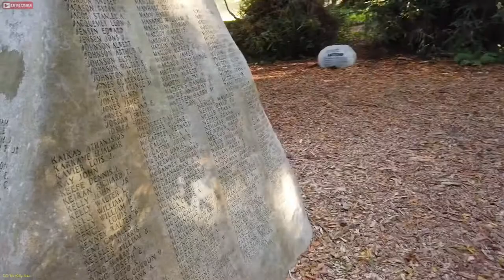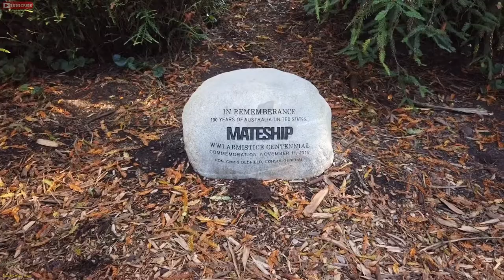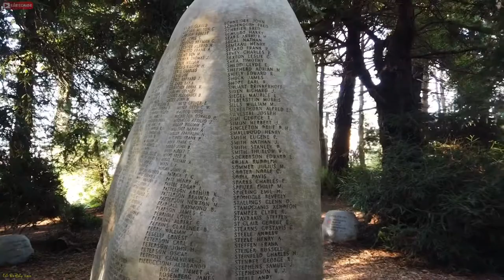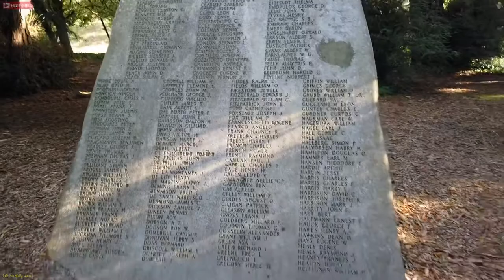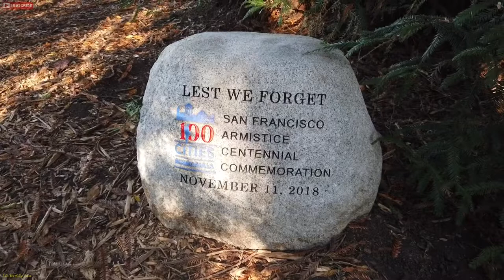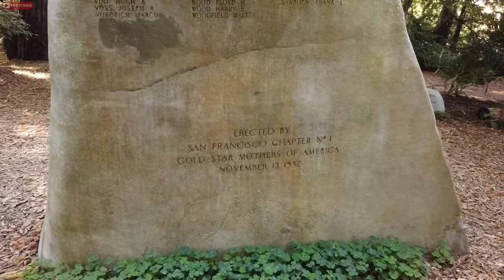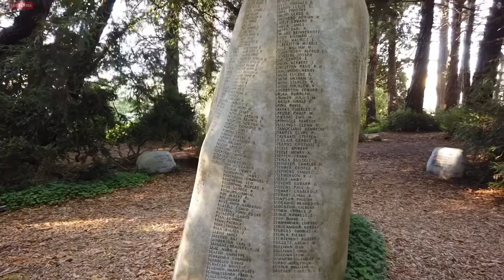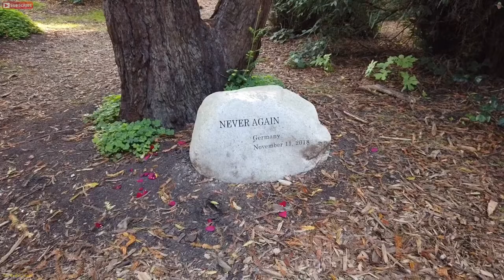Eric B’s Daily Vlogs #700 - The 700th Daily Vlog On The Day We Remember September 11, 2001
Just a coincidence that my 700th Daily Vlogs lands on the anniversary for one of the most horrific moments in the United States. September 11, 2001.
Thank you to Shawn Garnett for always being on every 100th vlog. Thanks for the shout out! 🤙🏽